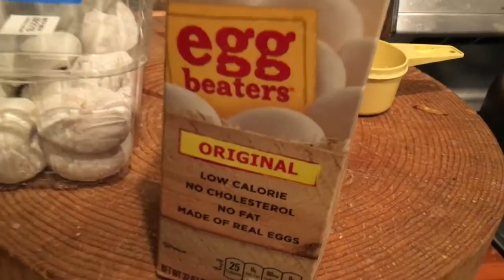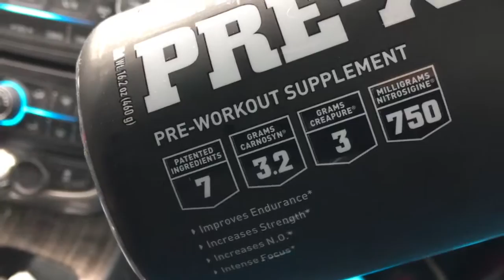2 Weeks Out|Gym|Explanation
The 2 weeks out vlog coming at yeah! Honestly really excited to be bringing you guys some new content and can't wait to step on stage! It's so close and it's just so exciting.